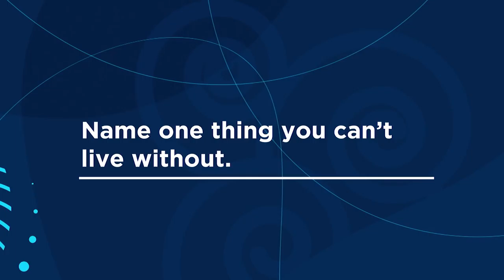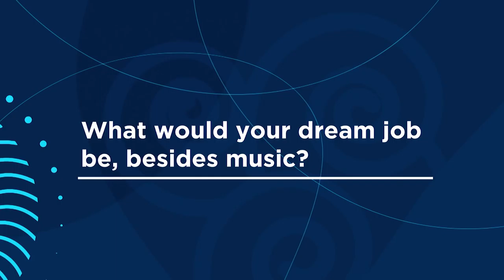Profile Video: Cláudia Pascoal from Portugal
Cláudia Pascoal will represent Portugal at the 2018 Eurovision Song Contest in Lisbon with the song O Jardim